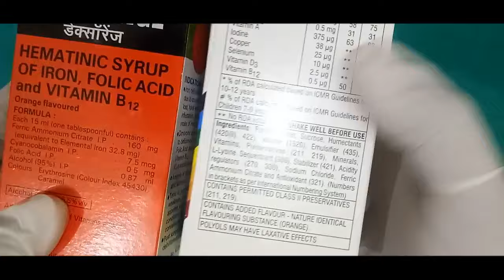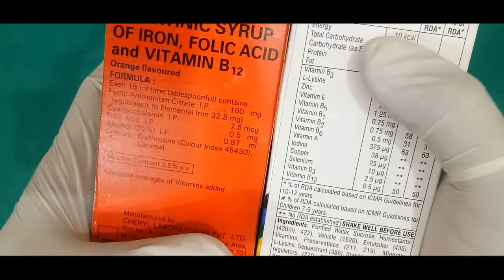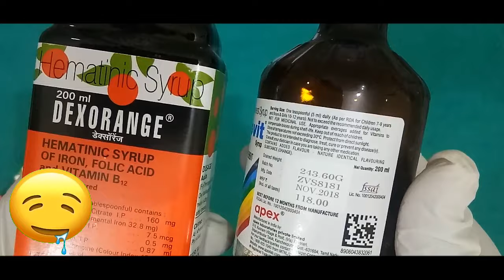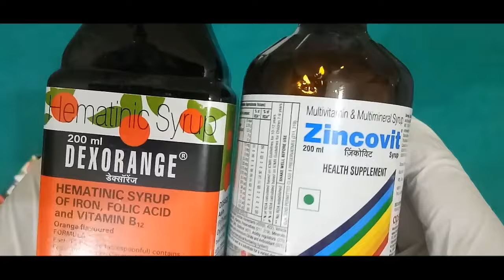Dexorange syrup Vs Zincovit syrup | सेहत और ताकत के लिए कौन ज्यादा असरदार? 2019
Dexorange syrup Vs Zincovit syrup | सेहत और ताकत के लिए कौन ज्यादा असरदार? [2019]~passichamp

hi guys,
In this Video I have Compare Dexorange syrup and Zincovit Syrup. Many of us want to know for best result between dexorange syrup and zincovit syrup. This video will help you to know which syrup is more effective as a health topic or as a supplement. If you are searching a best health topic or a supplement then dexorange and zinvocit shall be a good option for you. and if you are confused between both of these syrup then this video for only for you.

Content cover:
mote hone ki dawai

Cheers
Passi Champ

Images used..
Shutterstock.com